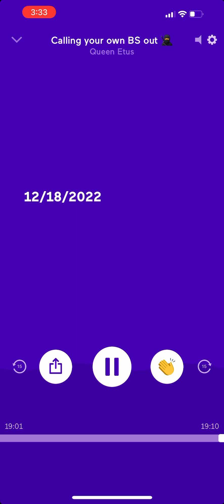Calling your own bs out 💯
The only way out is through it . To trigger change one must come to acceptance. Are you operating from ego ? Or are you operating from the heart ? What is life ? Who are ? What’s the point of it all anyways ? How do we change ? Where do we start ? Let’s go find out 💯